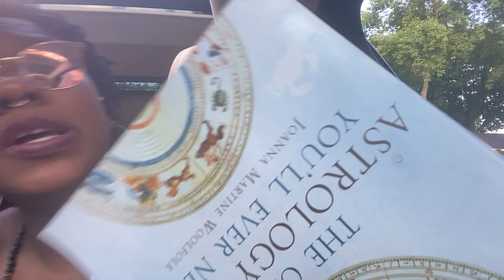Your 3rd eye is your Truth | 6th sense |Thirdeye selfactualization | ladyindigo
Our ancestors communicated by utilizing their sixth sense, by detecting chemical signals given off by each other.

Your sixth sense: a power of perception like but not one of the five senses :
a keen intuitive power.

YOUR DIVINE INTUITION!

Here are some signs that your sixth sense is active.

You can read people's vibes instantly. ...

You can see or sense things without
physical cues. ...

You are an empath. ...

Your instinct can sense danger or discomfort immediately. ...

You know ahead how things will turn out. ...

You have a deep bond with animals and nature.

If your 6th house isn’t activated don’t fret.

Follow these steps to discover what all lies beneath your surface.

How to Awaken and Develop Your Sixth Sense:

Pay Attention.

Slow down and train yourself to notice even the smallest things around you. ...

Feel the Vibes.
Have you ever felt someone looking at you and then turned around and saw you were right? ...

Keep a Dream
Journal. ...

Free Write. ...

Meditate. ...

Learn To Watch and Listen Closely. ...

Spend Time in Nature.

You owe it to yourself to create the exact life you wish to live.

Today is never too late!

Empress Yourself 💙

keywords;

third eye sixth sense - Ritualz Third Eye Sixth Sense
Ritualz - Third Eye Sixth Sense
Check out Third Eye Sixth Sense by Ritualz on Amazon Music  Whats the difference between third eye and sixth sense

Third Eye Sixth Sense - †‡† / Ritualz (Long Trip)
Whats the difference between third eye and sixth sense Ritualz -

2 days ago - Whats the difference between third eye and sixth sense.

Whats the difference between third eye and sixth sense.